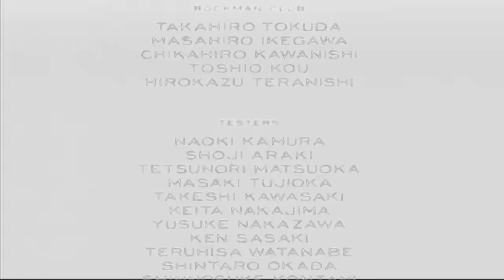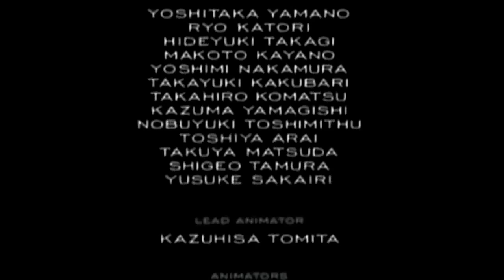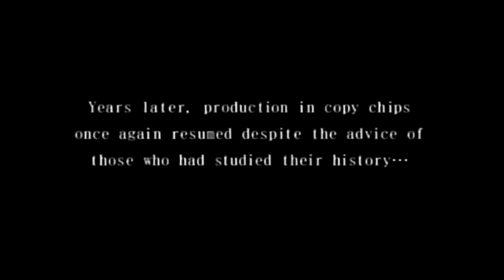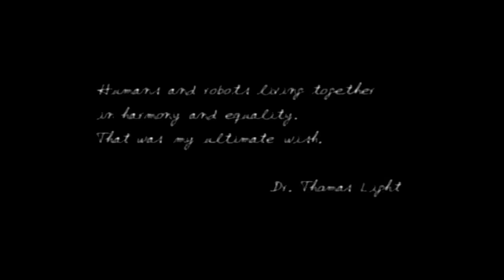Mega Man X8 - Endings & Credits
So Lumine's pretty much a lifeless husk now, with cracks forming in him and everything. Axl goes to check on the body and is attacked by some tentacles that protruded from Lumine, hitting his forehead gem and knocking him out. X and Zero promptly deal with the body and return to base carrying the unconscious Axl. On the way down from the elevator, X and Zero contemplate what Lumine meant by evolution, and what it could mean for the future, and whether fighting is really doing anything at this point. After the credits, we get a glimpse at something inside Axl's forehead gem. What this is will forever remain a mystery until Capcom releases a sequel.

So, that ends Mega Man X8, a very underrated game in my opinion. So up next, we go to Mega Man 10. __